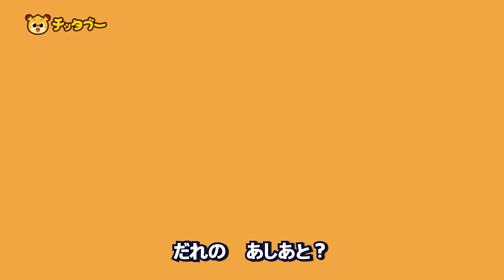隠れているの だーれだ？｜動物と昆虫の歌メドレー｜クイズソングメドレー｜キッズソング｜子どもの歌｜チッタブー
00:00 イントロ
00:05 だれのたまごかな？
01:12 ようこそ！どうぶつびょういんへ
02:38 ようちゅうのうた
03:48 おれたちカブトムシ
05:20 ５しょくのちょうちょ
07:03 ムシさんたちのかくれんぼ
08:34 クイズ！このかげだれだ？
10:01 おさるさんのかくれんぼ
11:34 だれのあしあと？
13:08 どうぶつのおいしゃさん
14:26 しっぽをさがせ！
15:48 くさいムシたち
17:01 モンスターのむらへいこう
18:31 きょうりゅうのしっぽ